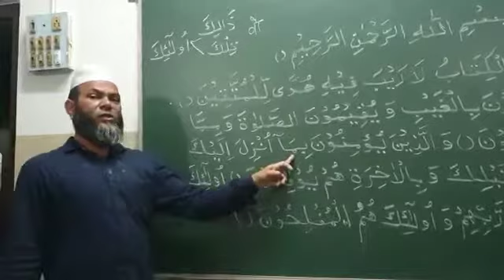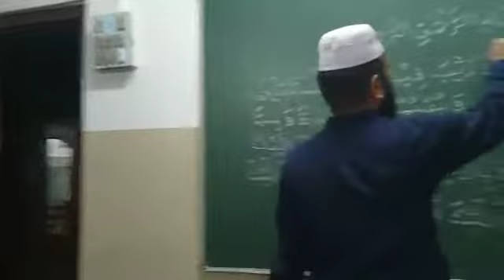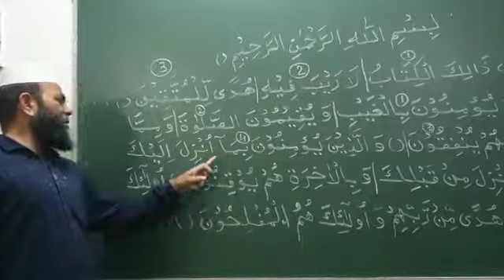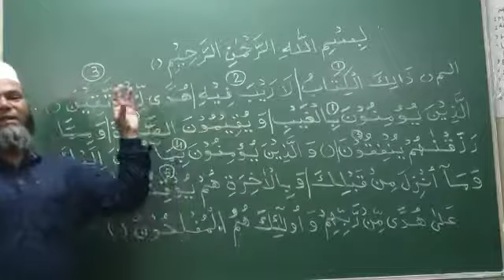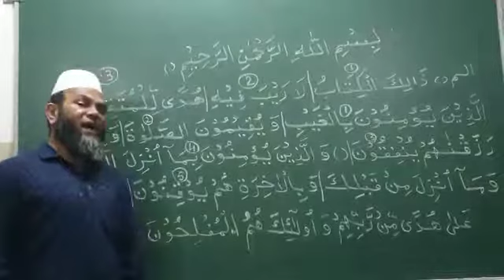QURANIC ARABIC BY SHAMIM AHMED NADVI